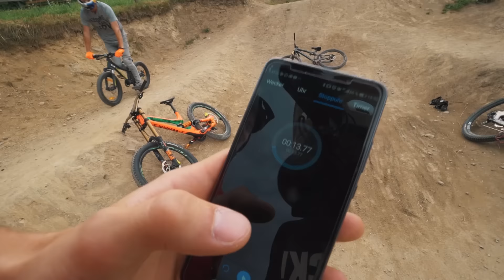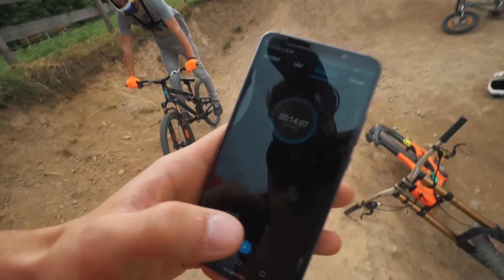Pump Track Battle |SickSeries#47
Ever ridden a Downhill bike on a pump track while you were tied to the seat? We tried it :D

►Follow Sick Series, Me and Elias:
Sick Series:

►Want to know which protection, bikes, parts and camera equipment we use? Here is a list of all things

Cheers, Sick Series